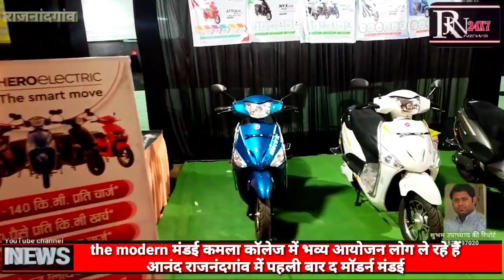लोगों को पसंद आ रही है the modern मंडई कमला कॉलेज में 2 दिन और आयोजन रहेगा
the modern मंडई कमला कॉलेज में भव्य आयोजन लोग ले रहे हैं आनंद राजनंदगांव में पहली बार द मॉडर्न मंडई